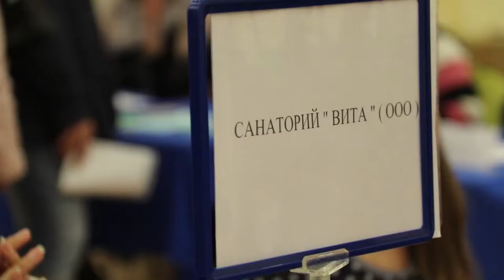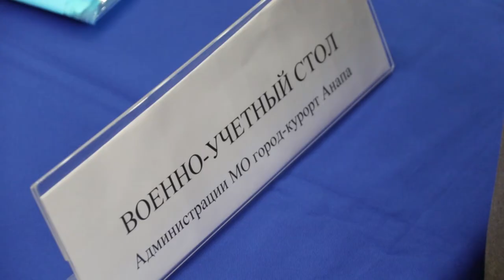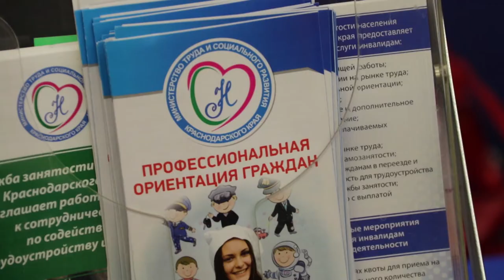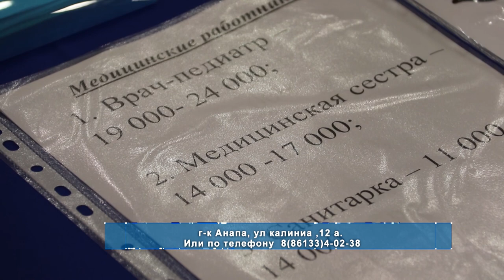Ярмарка вакансий в Анапе